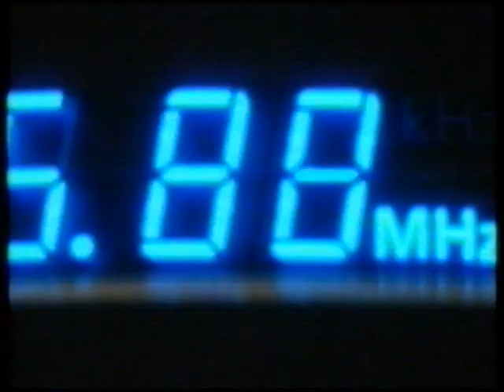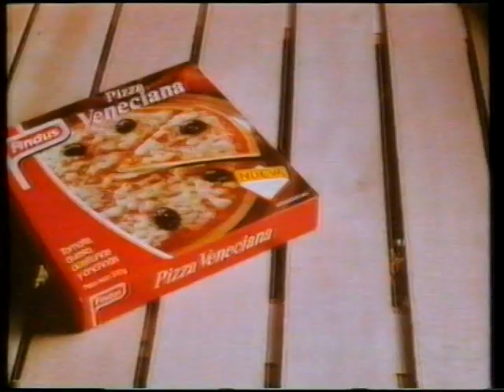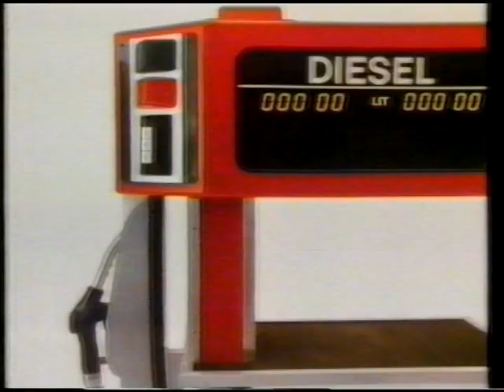TVE 1 - Bloque de publicidad (17-11-1987)